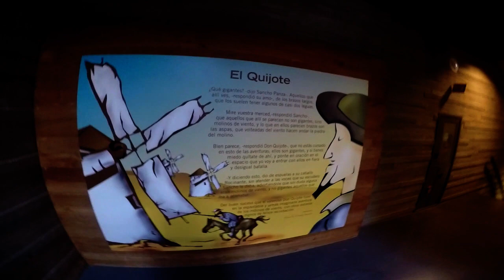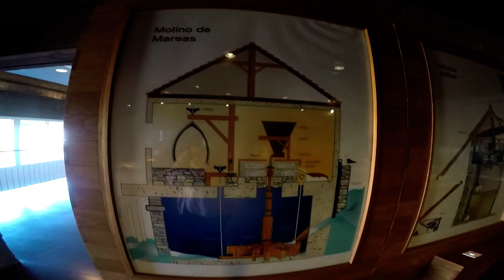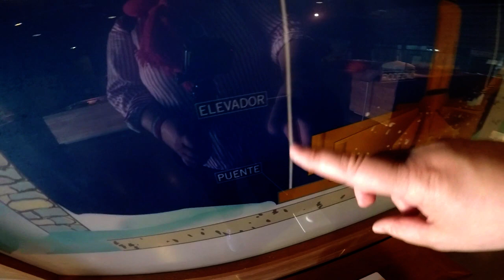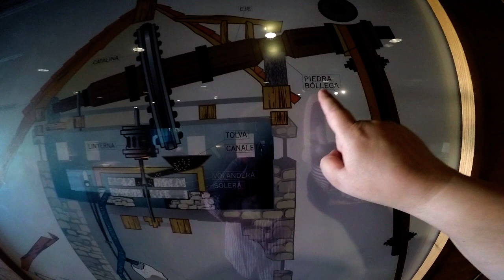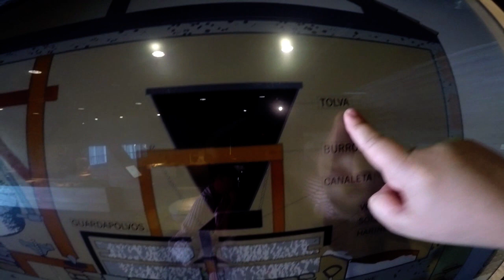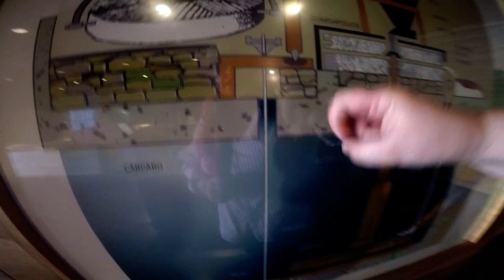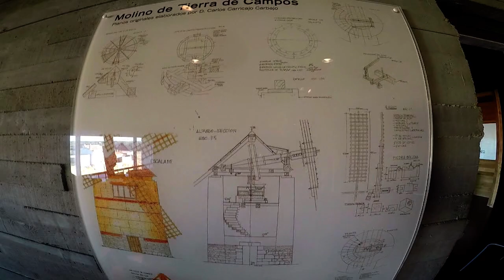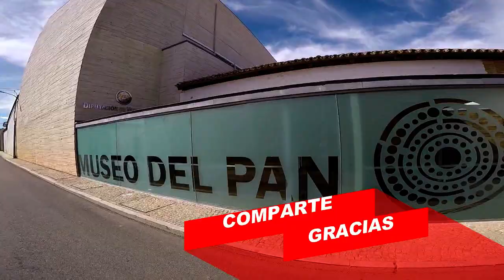Tipos De Molinos y Funcionamiento, en El Museo Del Pan.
Nos Encontramos Con Distintos Tipos De Molinos De Harina, En Maquetas y Tamaño Real, Su maquinaria Interior y Funcionamiento.
En Mayorga De Campos En la provincia De Valladolid.